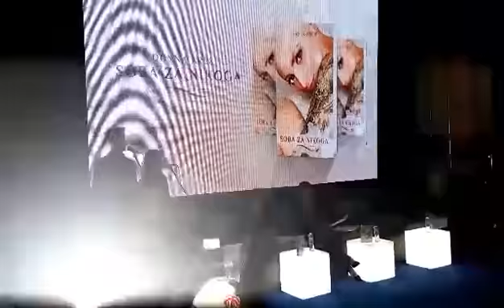Promocija knjige Donne Ares, 'Soba za nikoga'